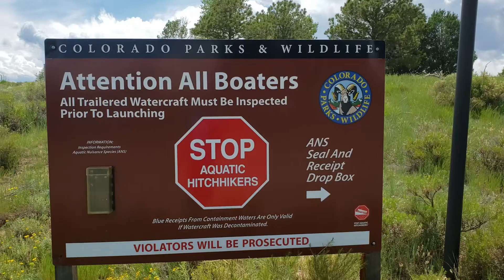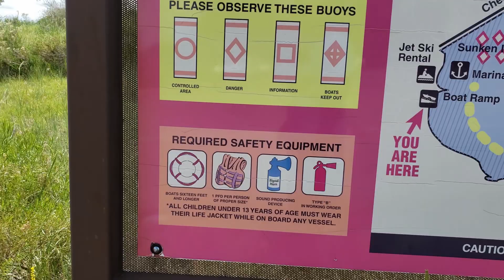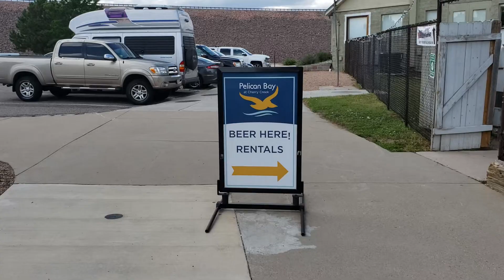Cherry Creek State Park Colorado Pelican Bay Walkthrough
Cherry Creek State Park Colorado Pelican Bay Walk Part 3 show the fun and beauty of the bay at the park. In this video, the Cherry Creek State Park Colorado Marina Walk show the dining and drinking areas as well as the small beach area to relax. You may want to rent jet skies at the Cherry Creek State Park Marina.

When Road Tripping, you Gotta have these Portable Stools